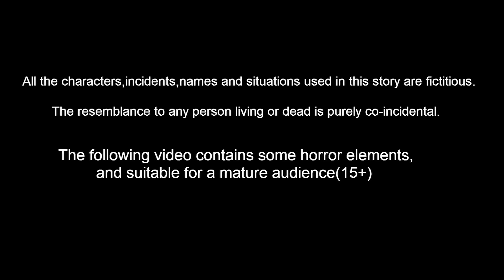కొంగ పానీ పూరి వ్యాపారం | Telugu Stories | Telugu Fairy Tales | Mynaa Birds TV Telugu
this channel have latest Chuchu telugu Stories, tuni telugu Stories , Chotu Telugu Stories , Mynaa kaki Telugu Stories , Chuch Stories , telugu Stories

Stories are featured charecter :
Mynaa kaki
Siri pichuka
Lilli pichuka
Sony pichuka

Maya konga